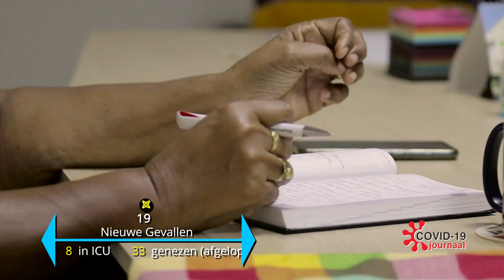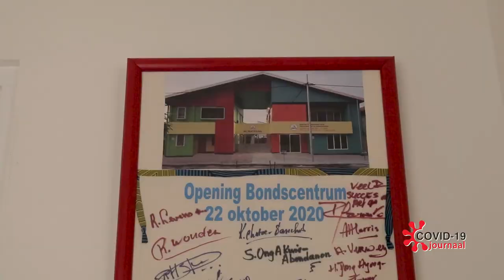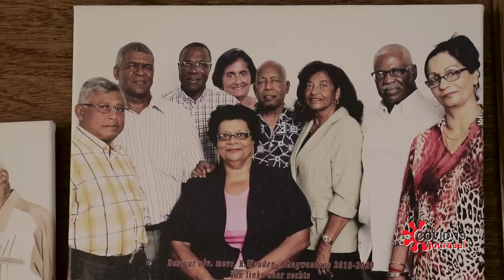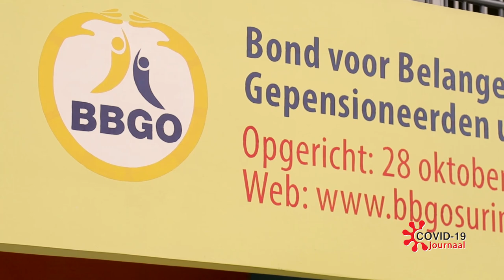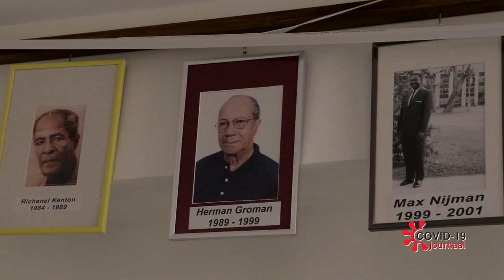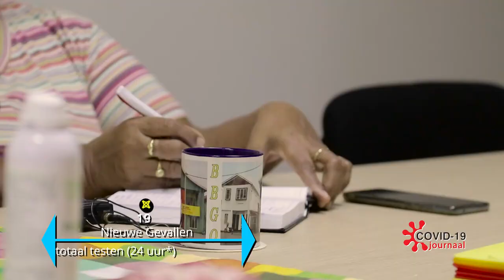COVID-19 JOURNAAL AFLEVERING 141, 9 FEBRUARI 2021